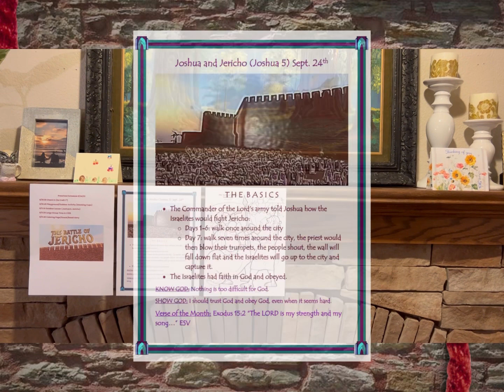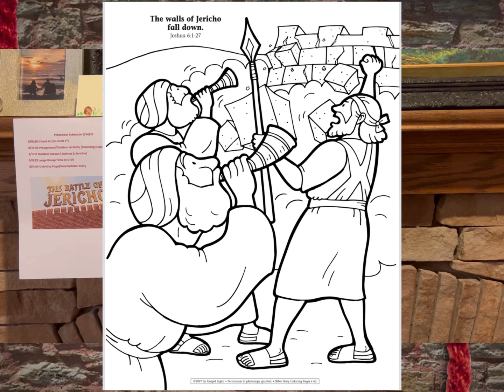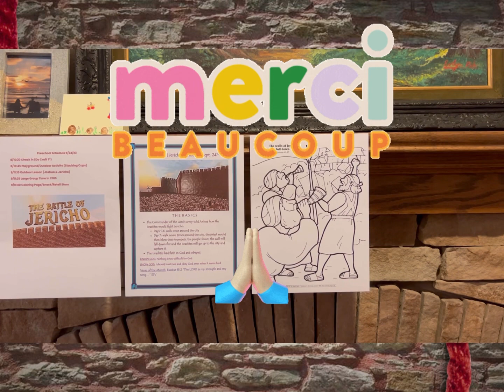Preschool Overview 9/24/23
Joshua and Jericho